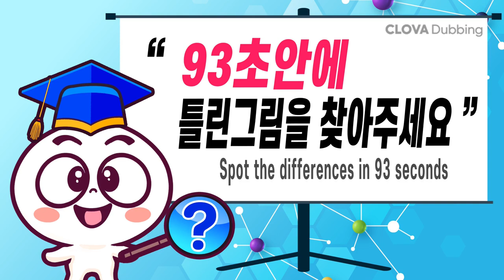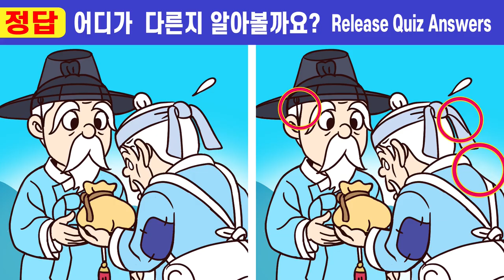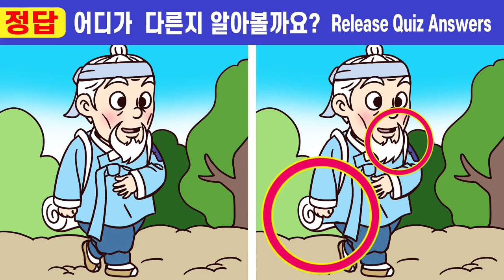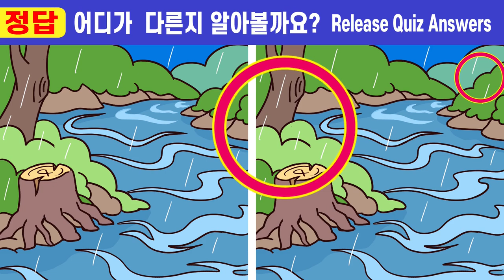【틀린그림찾기/치매예방】💥뛰어난 집중력 소유자만 찾을 수 있는 그림퀴즈!ㅣ🧡178ㅣ생명과 맞바꾼 돈5화ㅣ하루 10분으로 잠자던 두뇌를 깨워 보세요ㅣ치매예방에 효과적인 두뇌훈련!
00:00  인트로
00:19  게임1
02:01  게임1 정답 확인
02:14  게임2
03:57  게임2 정답 확인
04:10  게임3
05:52  게임3 정답 확인
06:05  게임4
07:47  게임4 정답 확인
08:01  게임5
09:43  게임5 정답 확인
10:00  최종 화면